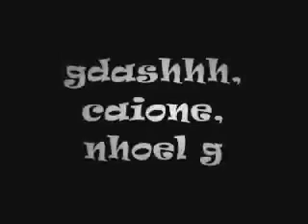Hay Nako (Flixx beats) - a.k.a Gdashhh_Nhoel G_Caione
Rap love song..beats by: Flixx beats..1st verse_Nhoel G..2nd verse_a.k.a Gdashhh..3rd verse_Caione..